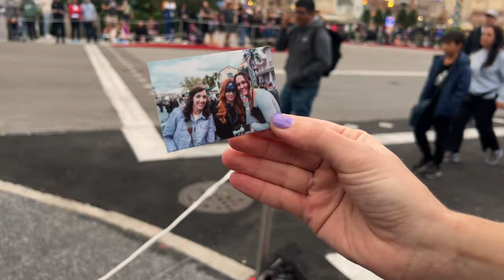An Honest Look at Starting as a Theme Park Creator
If only there was a manual to be a theme park vlogger...

We're bringing you an honest look at what it looks like to start creating content at Universal Orlando Resort. Join us and other growing creators, as we pull back the curtain for a behind-the-scenes glimpse into the art of capturing the magic of Universal Studios Florida and Islands of Adventure.

Whether you're an aspiring vlogger, a theme park enthusiast, or simply intrigued by the creative process behind engaging theme park content, our guide offers an unfiltered, authentic, and comprehensive look at what it looks like to start the journey of  Universal Orlando content creation.

CHAPTERS/KEY MOMENTS

0:00 INTRO
1:00 PERSONAL CHALLENGES
2:00 WHAT'S IN A CREATOR'S BAG?
2:46 RIDE COUNT ROLL-CALL
3:55  OVERCOMING CHALLENGES
4:51 SUPPORT SYSTEM
5:21 CREATING CONTENT AS A COUPLE
6:58 WHERE TO START?
8:35 HI, DISCLAIMER :)

Love theme parks, haunts, and thrill adventures? We’ve got you.

We're Joaq and Pao! We bring you into the heart of the action with vlogs and guides for an unfiltered look at navigating immersive experiences at Universal Orlando, Halloween Horror Nights, and other heart-racing adventures.

We're not "experts," and we won’t try to be. We're avid storytellers and fellow adventurers, keeping it wicked honest with you.

If you're looking for unique, adrenaline-fueled experiences, behind-the-scenes insights, and a whole lot of relatable excitement that comes with exploring new and themed experiences -- then welcome fam!